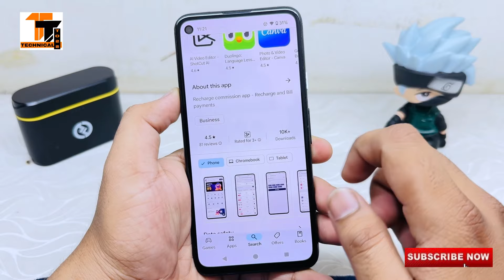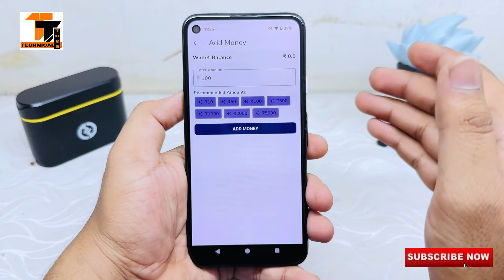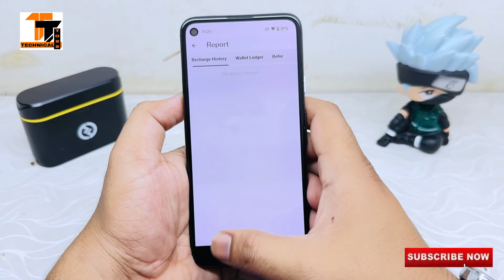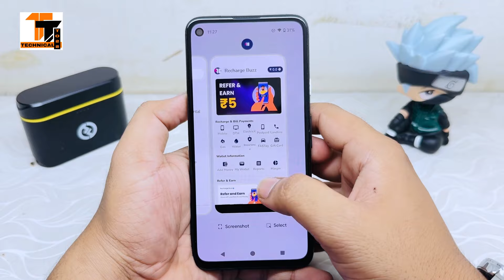recharge buzz commission app || recharge buzz commission app real or fake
YOUR QUARIES---

recharge app
recharge app with commission
recharge buzz app se recharge kaise kare
recharge buzz app kaise use kare
recharge buzz
commission recharge app